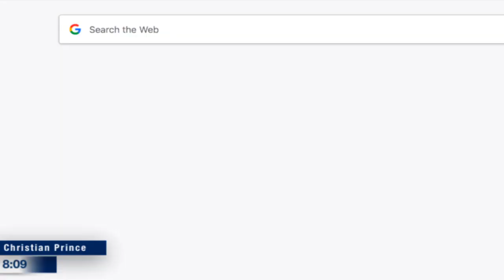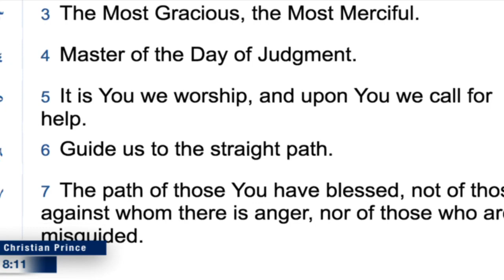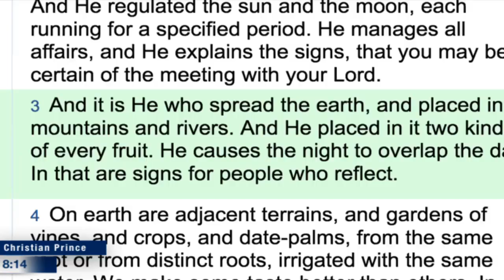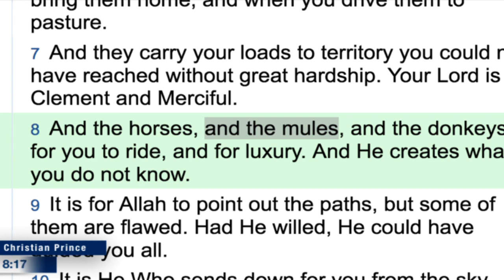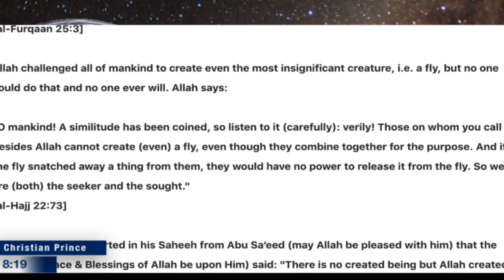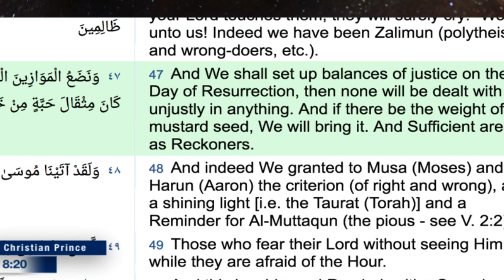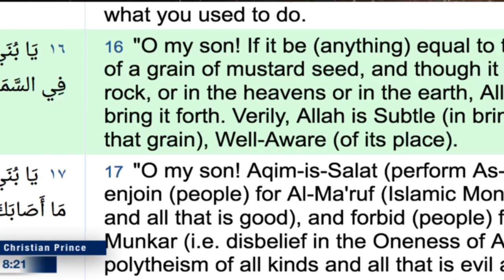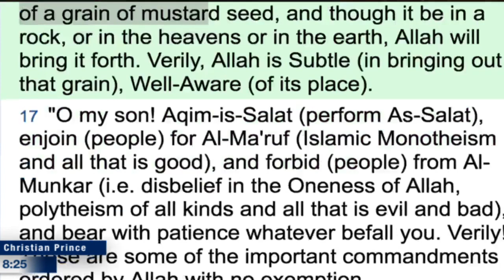Allah is the creator Yet He Forgot how he created HD